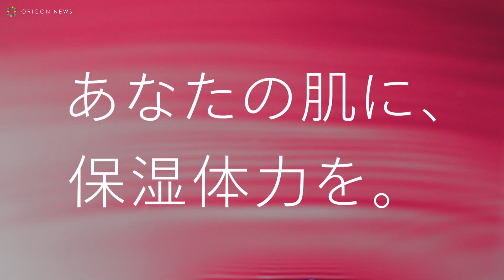吉高由里子、透明感あふれるつや肌を披露！ 「吉高由里子 meets エッセンシャルイネルジャ 〜内なる力と、生きていく。〜」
「SHISEIDO」のジャパンアンバサダーに吉高由里子が起用された。さらに、1日にリニューアルした新「エッセンシャルイネルジャ」の発売に合
わせ、6日より吉高を起用した WEB動画「吉高由里子 meets エッセンシャルイネルジャ 〜 内なる力と、生きていく。 〜」を公開。